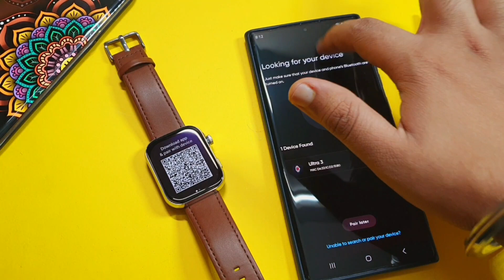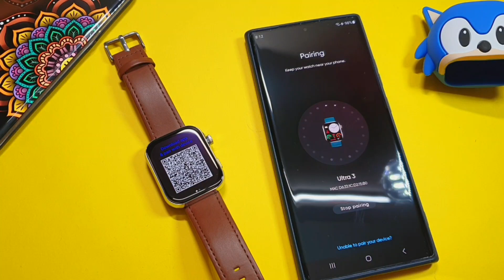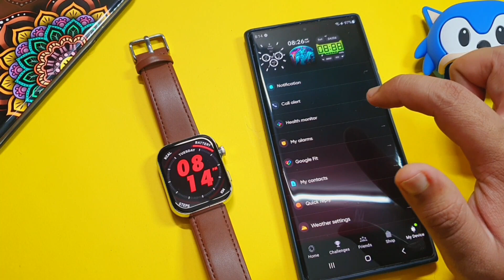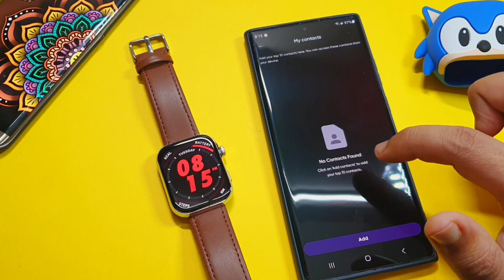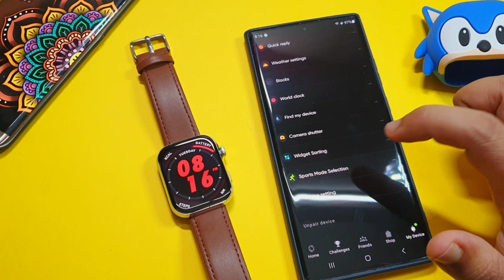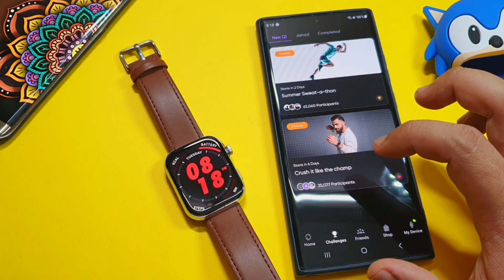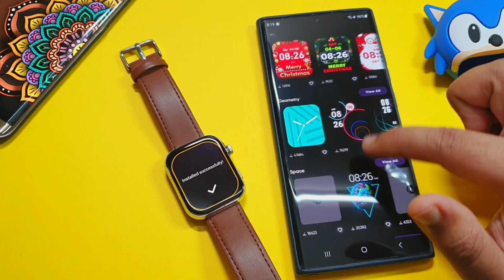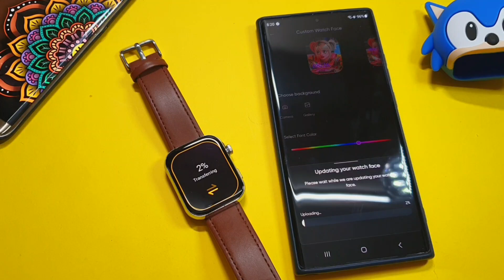How To Connect Noise Colorfit Ultra 3 | Smartwatch Connect With Phone | Connect Noise Watch To Phone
This Video Is about How To Connect Any Noise Smartwatch With Phone & How To Connect Smartwatch With Phone
App Name Is Noisefit